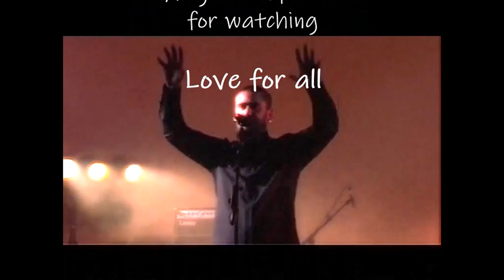Saudade -ÏODA- Original song from 'Iris" album 2005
(my channel is not monetized)..and still off YT for a while..big air hug to all!
une chanson que je ne voulais pas inclure dans l'album..pour diverses raisons..
Mais je dois avouer que le (pseudo) producteur a eu raison de pousser pour l'inclure.
Je dois aussi saluer le magnifique travail de Ludo Merlaud..guitariste de talent avec une vraie culture musicale et une grande sensibilité de la seconde génération de Ïoda.
Nous nous sommes quittés en mauvais termes, manque de communication, de compréhension et j'ai malheureusement fortement contribué, sciement & inconsciement, à l'inévitable..le groupe a dû repartir de zéro avec de nouvelles personnes..mais la magie était passée depuis trop longtemps. C'est la vie.
Nous n'avons jamais jouer cette version par la suite..(impossible pour moi) un extrait  dans la version acoustique de Ïoda.

Faites que le rêve dévore votre vie, afin que la vie ne dévore pas votre rêve (Philippe Chatel)
Tout plein d'amour pour tous amigos..

Hey friends..
a song that I didn't want to include in the album..for various reasons..
But I must admit that the (pseudo) producer was right to push to include it.
I must also salute the magnificent work of Ludo Merlaud..talented guitarist with true musical culture and grand sensibiloty of the second generation of Ïoda.
We parted on bad terms, lack of communication, lack of understanding and I unfortunately strongly contributed, knowingly & unknowingly, to the inevitable..the group had to start from scratch with new people..but the magic was over for too long. That's life.
We never played this version afterwards.. (impossible for me) a sample in the acoustic version of Ïoda.

Let the dream devour your life, so that life does not devour your dream (Philippe Chatel)
Much love to all amigos..